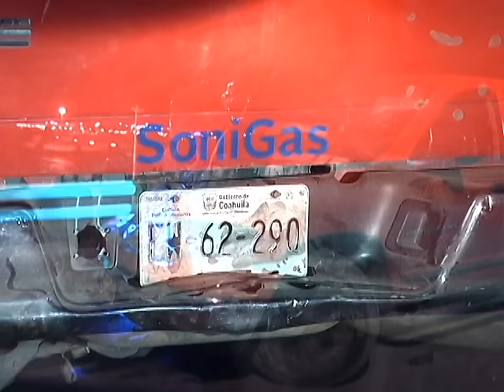Chocan sobre puente de Loma Linda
Un fuerte accidente se registró sobre el puente de loma Linda donde por fortuna no hubo personas lesionadas, solo daños materiales